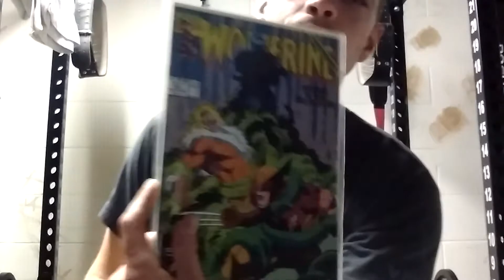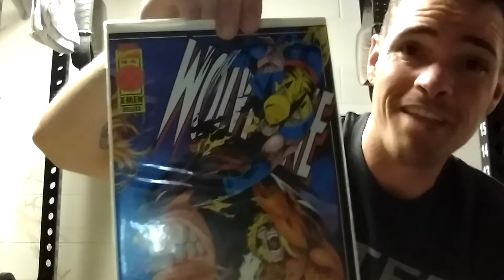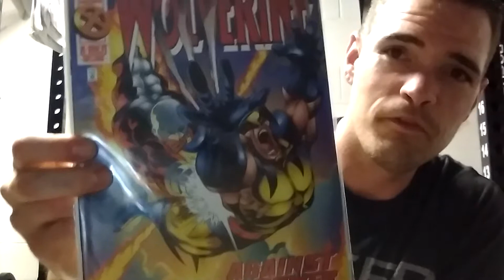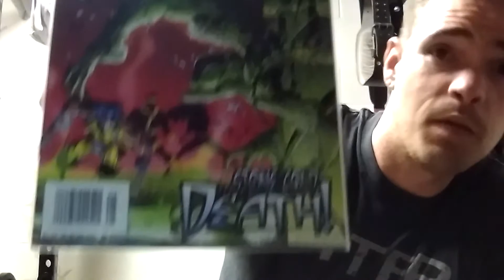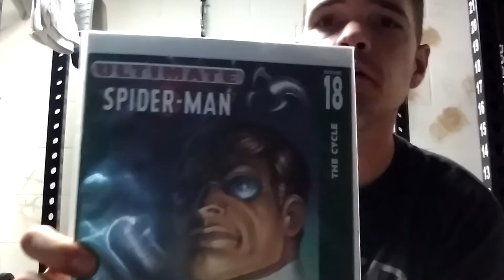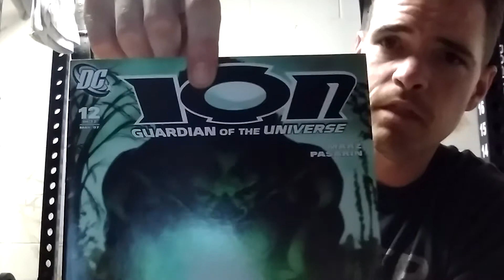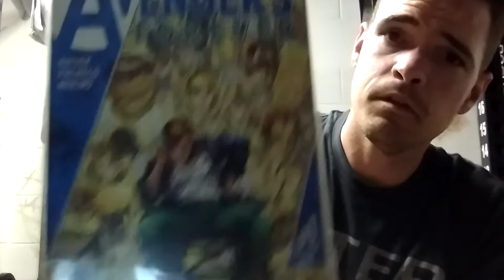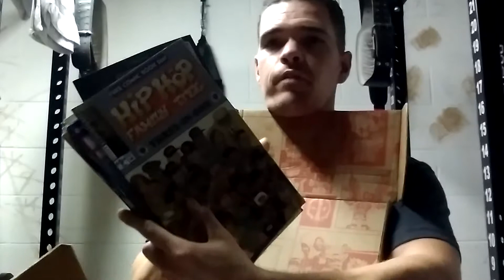Dad's Comic Haul #1 | Starting Over | Bean's Garage Sale Comics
A look at my most recent comic haul from Bean's Garage Sale Comics. Enjoy!